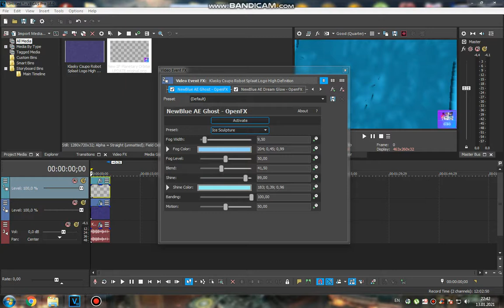How to do some "Astroup V1"